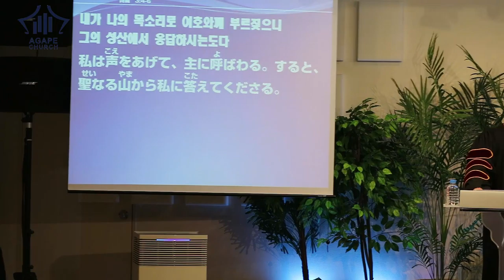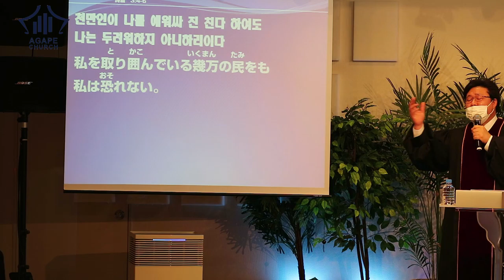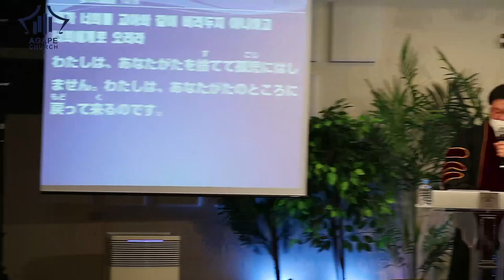200329 AgapeChurch(説教)_한/일설교_ 우리가 염려할 때 / 私たちが心配する時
아가페교회 한국어/일본어 설교영상
우리가 염려할 때

アガペ教会　日本語・韓国語説教映像
私たちが心配する時
御言葉：マタイの福音書 6 : 25-32